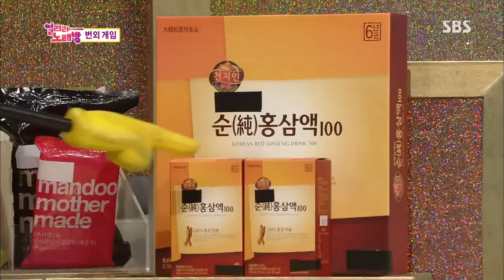도전 1000곡 130811 #39(10)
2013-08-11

김승욱, 최영완, 김완선, 김환, 김재희, 류키, 신지, 빽가, 이진관, 지수, 미소, 레이나, 이영, 가은